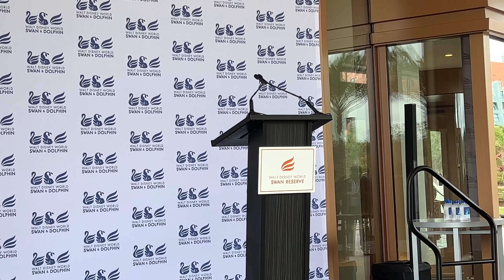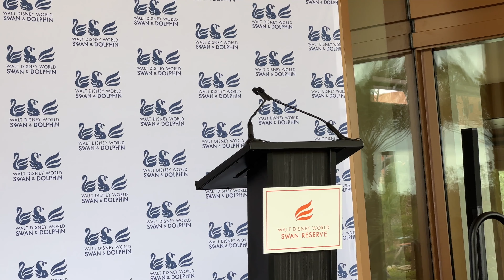Walt Disney World Swan Reserve Ribbon Cutting and Room First Look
See the dedication and ribbon cutting of the newest Walt Disney World Hotel as well as the first look around.